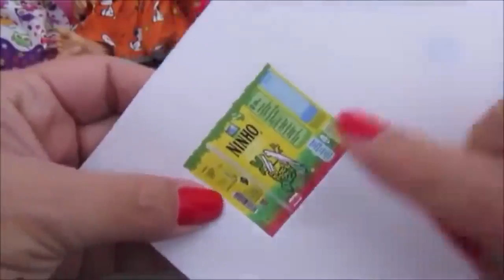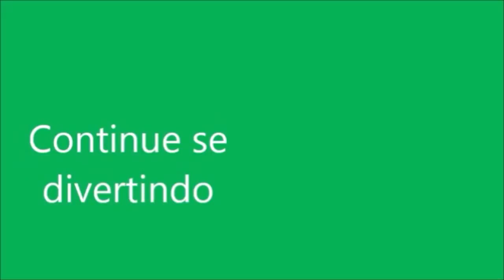RECEITINHAS PARA BONECAS LEITE EM PÓ E PAPINHA DE MELANCIA BABY ALIVE AMANDINHA